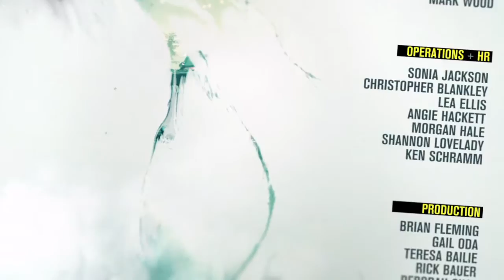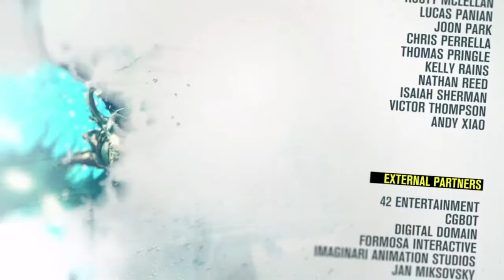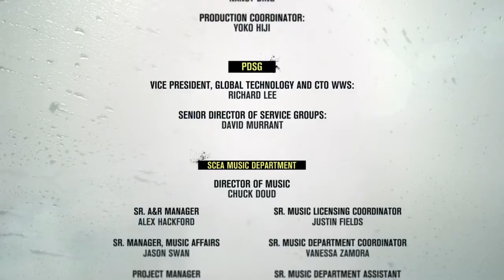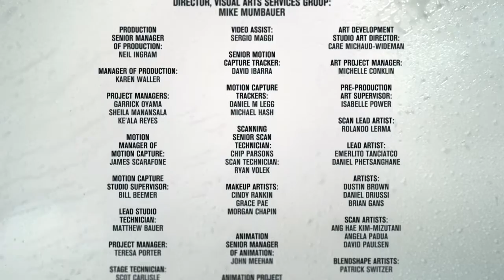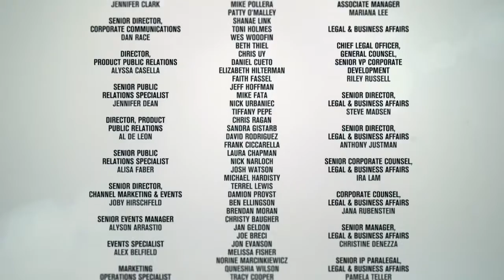Infamous second son generique de fin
Bel hommage a Nirvana avec Heart shaped box